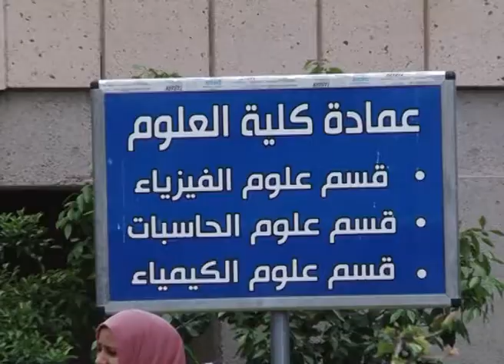جامعة النهرين - كلية العلوم - ندوة الفيزياء الحياتية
تقرير من انتاج
مكتب القناة الجامعية الفضائية في جامعة النهرين
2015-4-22